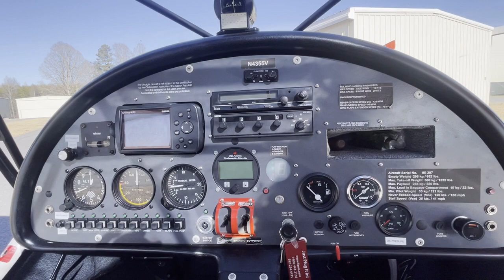2005 Fantasy Air Allegro 2000, Reg# N4355V, Ser# 05-207 - Aircraft for sale on ASO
2005 Fantasy Air Allegro 2000
Hembree Aviation Sales. offered this 2005 Fantasy Air Allegro 2000 Aircraft for sale on ASO